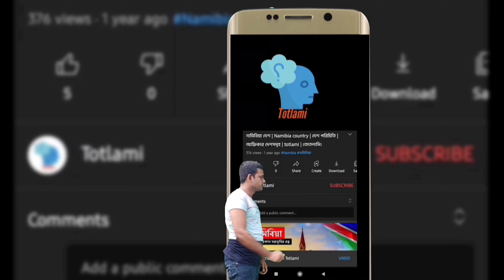কাশফুল রেস্টুরেন্ট গোপালগঞ্জ || গোপালগঞ্জ ভ্রমণ || Kashful Restaurant Gopalganj || Gopalgonj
গোপালগঞ্জ জেলার পৌরসভার পাশে জজ কোর্টের অপজিশনে অবস্থিত কাশফুল রেস্টুরেন্ট!